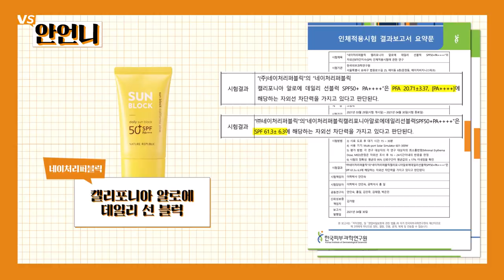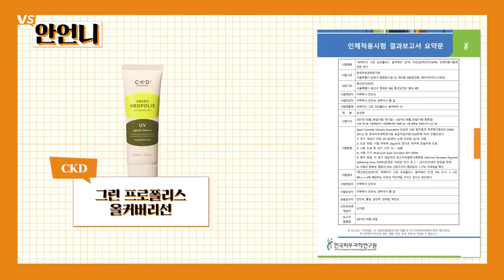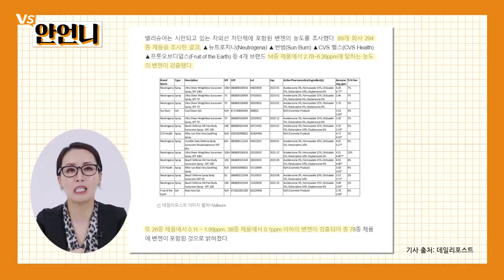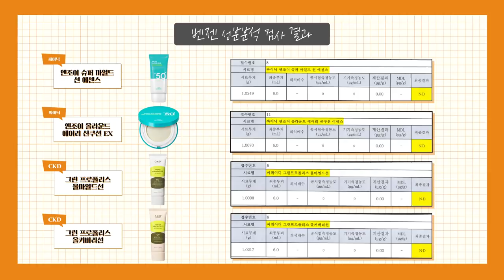[선크림2탄](SUB) 🔥눈이 빠져라 기다린 선크림 2탄! SPF/PA 실험 결과까지 완벽하게 알려줄게~☀️안언니VS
안녕~ 동생들!

오늘은
그동안 동생들이
눈이 빠~져라 기다린
선크림 2탄을 준비했어
SPF와 PA 테스트까지 모두 거친 선크림만 모아모아서 갖고 왔어
무려 11개! 😭

아 참! 소식 들었어? 😦
미국에서 판매 중인 선크림에서
발암물질인 벤젠이 검출되었대!
과연 우리나라에서 판매되는 제품은
안전한 지 언니랑 확인 해볼까?

이 모~든 테스트를 통과한
안전하고 검증된 선크림
궁금하지?👩‍🔬

드디어 보여줄 수 있어서 너무 기쁘다 🎉

햇살 강한 여름!
선크림으로 우리 피부 지키자!
모두 앉아봐~!🕶

영상 끝까지 봐줘🙌

0:00​ 시작
1:17 SPF/PA 테스트 결과 공개
2:22 SPF/PA 테스트 결과를 구매 전! 직접 확인하는 방법! (중요)
3:08 미국에서 판매되는 선크림에서 발암물질 벤젠 검출 뉴스
3:55 벤젠 검출 테스트 결과 공개
4:44 사용감/백탁 정도 직접 사용 리뷰
10:28 총정리
10:44 마무리

제품목록

네이처리퍼블릭 캘리포니아 알로에 데일리 선 블럭
네이처리퍼블릭 캘리포니아 알로에 워터프루프 선 블럭
이즈앤트리 히아루론산 워터리 선 젤
싸이닉 엔조이 슈퍼 마일드 선 에센스
싸이닉 엔조이 올라운드 에어리 선 쿠션 EX
CKD 그린 프로폴리스 올 마일드선
CKD 그린 프로폴리스 올커버리 선
닥터자르트 에브리 선 데이 마일드 선
닥터자르트 에브리 선데이 워터프루프 선 밀크
라운드 랩 365 안심 선크림
라운드 랩 365 톤업 선크림